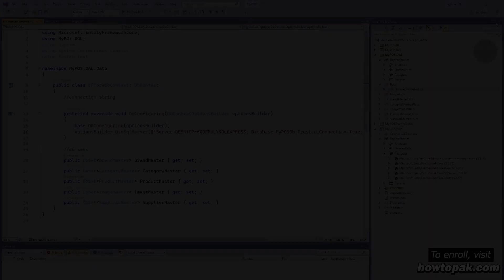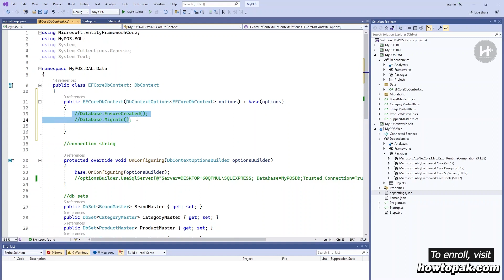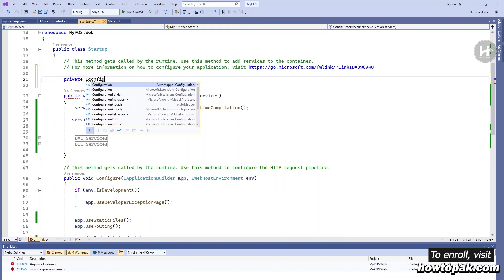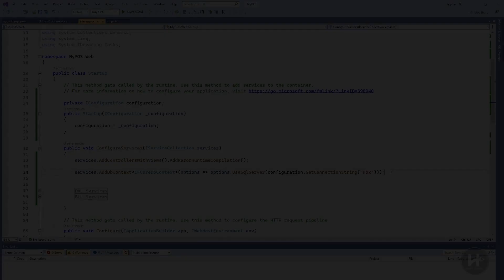Best way to read connection string in asp.net core ❤️ | Short Concepts Series | 005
👉 To share your code or questions, join our official FB Group

👋 About Me:
Hello, My Name is Ali Ahmed. I am a Full Stack Dot Net Developer and Architect. I have 4+ Years of experience in multiple phases of software design, development, analytics, support, and problem-solving skills.

For 1-1 personal training or project development, you can hire me 💥

😎 Complete Professional Courses for beginners